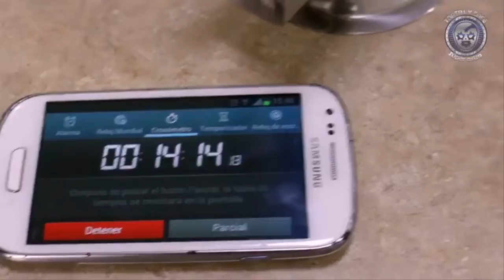Yoshioka vs Shun Skywalker vs Fulgor I vs Rokambole Jr vs Skyde Jr vs Nieto de Lizmark con WR DOJO